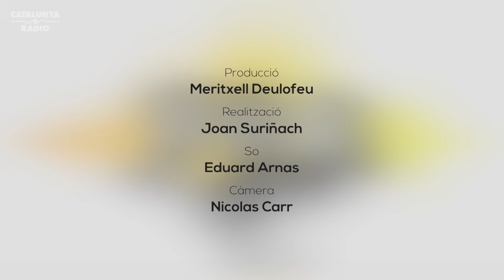Noemí Galera: "OT són tres mesos esgotadors sense veure la família"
Tenim l'honor d'entrevistar una d'aquelles persones que, de tants cops que l'has vist a la tele, tens la sensació que la coneixes de tota la vida. La que té ull per a nous talents, un cor que no li cap al pit i la "mami" de molts nous artistes¿ ni més ni menys que Noemí Galera! Parlem de l'última edició d'"OT", accidentada per la pandèmia, de si hi haurà nou programa el 2021, quina és la clau per connectar amb els concursants, i no s'escapa de l'interrogatori íntim!